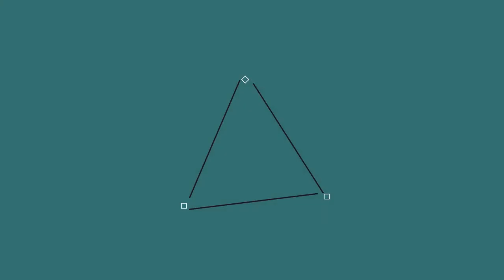Journée d'un Herboriste #6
Aujourd'hui on se retrouve sur Une journée d'un Herboriste sur Minecraft.

Mon serveur: FireSword
Ip: play.fire-sword.fr
Teamspeak: ts.fire-sword.fr